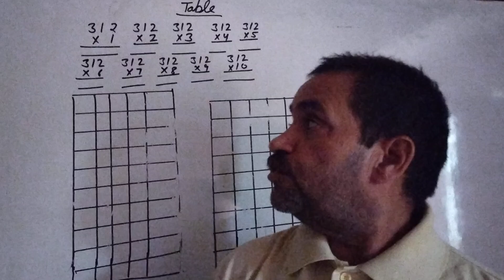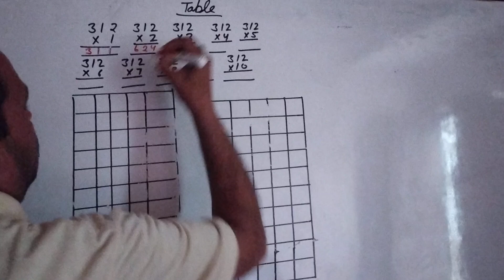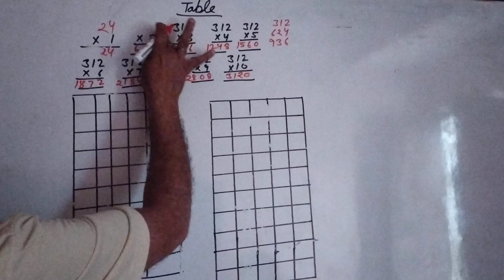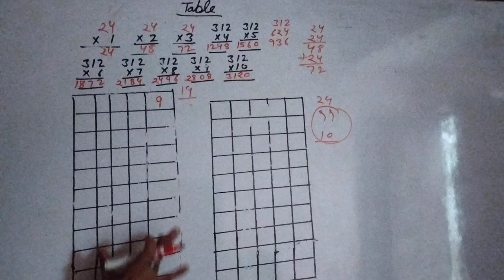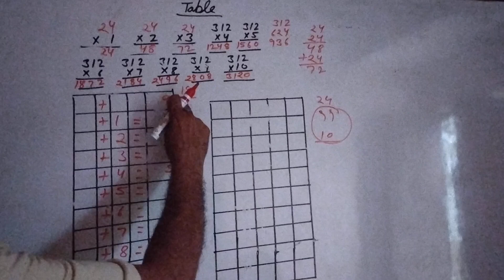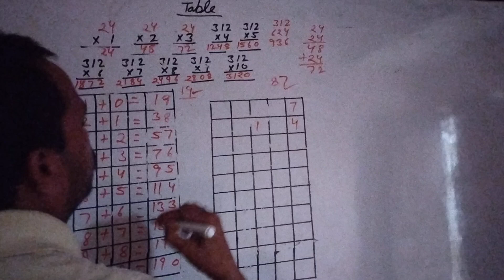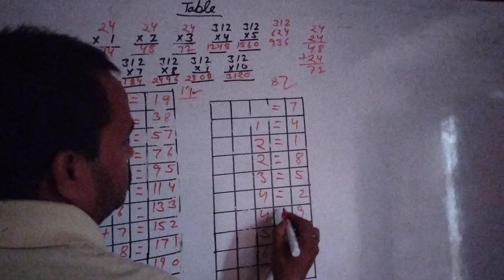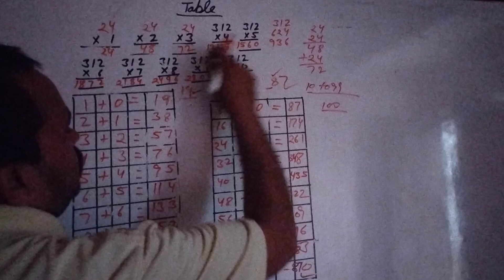पहाड़ा बनाने की विधि और ट्रिक,कोई भी पहाड़ा बनाए brajmohan verma maths